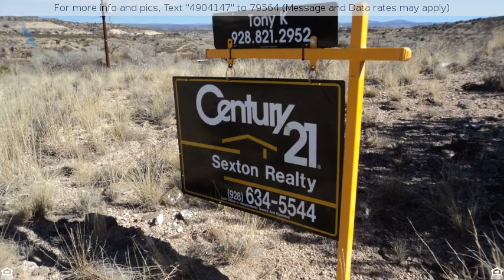$79,900 - 1 N Running Deer, Rimrock, AZ 86335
Vacant Land in Rimrock, AZ 79,900 USD

Vacant land